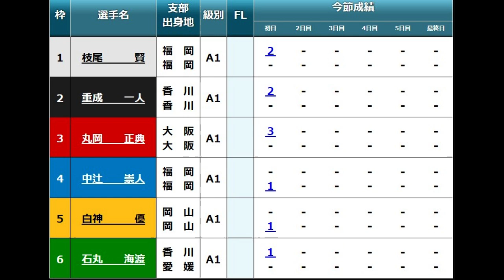【GⅢ芦屋競艇ドリーム】好メンバー①枝尾②重成③丸岡④中辻崇⑤白神⑥石丸海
2024.1.9芦屋競艇初日12Rドリーム
①枝尾賢②重成一人③丸岡正典④中辻崇人⑤白神優⑥石丸海渡